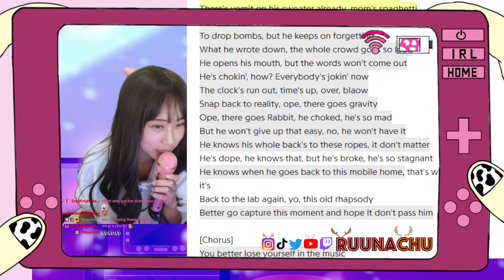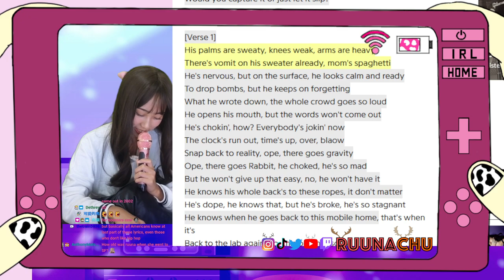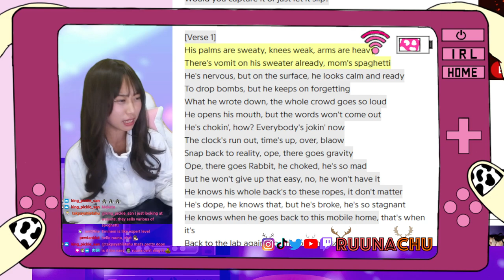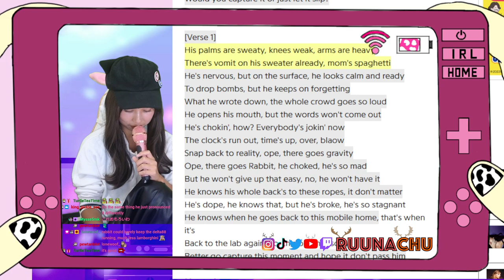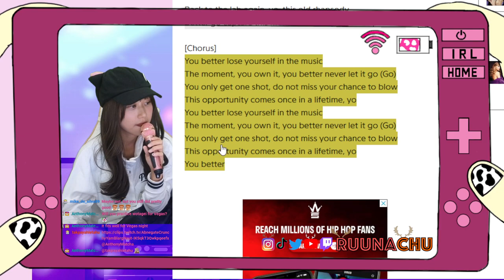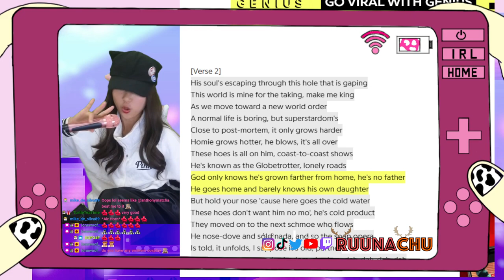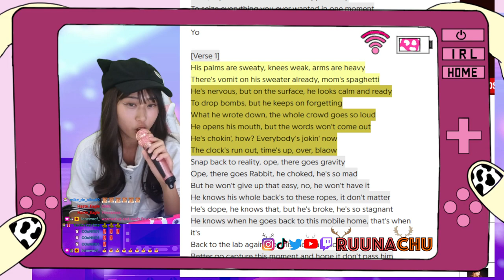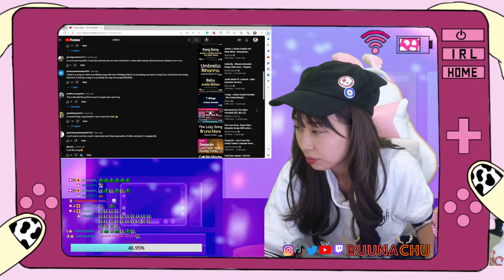2023.10.09 KARAOKE🌺🌴just chatting maybe playing game later!!!!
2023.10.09 KARAOKE🌺🌴just chatting maybe playing game later!